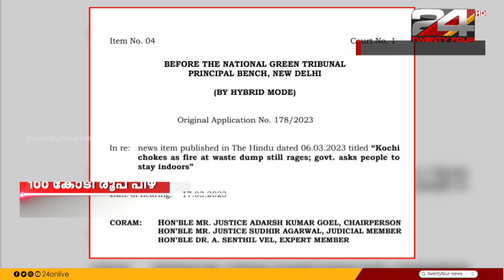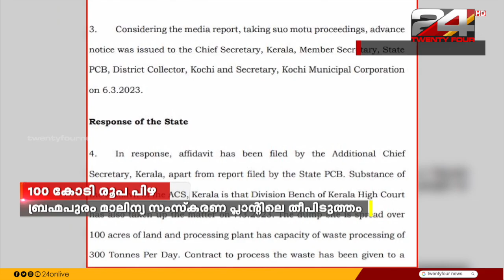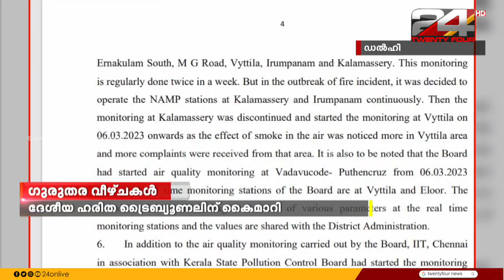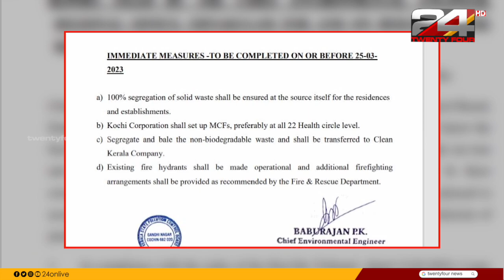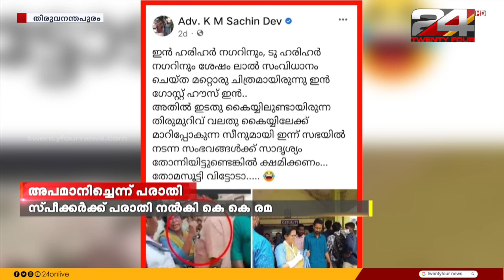GULF FOCUS | ഗൾഫ് വാർത്തകൾ |18 March 2023 | Pravitha Lekshmi | 24 News